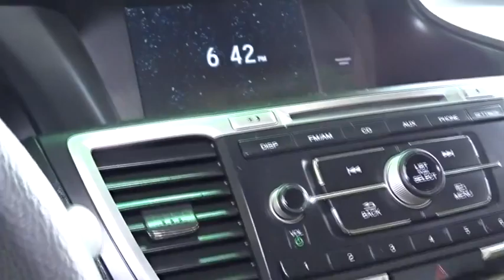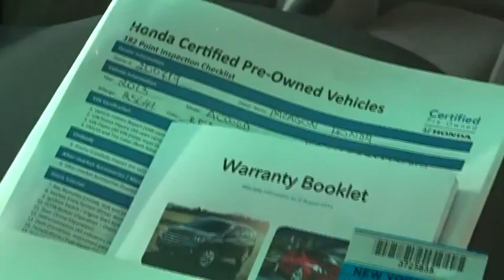2013 Honda Accord Woodside, Queens, Manhattan, Whitestone, Brooklyn, NY 164591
2013 Honda Accord

Paragon Honda
57-02 Northern Blvd

Honda Certified. ATTENTION!!! Welcome to Paragon Honda! Vehicle Location: 55-02 Northern Blvd, Woodside NY 11377.**Only one owner, mint with no accidents!**The price you see is the price you pay**  brbrTo find the best price, we do the research before you do to provide you with the best value on every vehicle. We are the winners of the prestigious President's Award 2 years in a row, due to our customer oriented sales process. Must present a print out of this ad to receive discounted price. Vehicle location noted is at time of writing this descriptionCertified vehicles:  2011+ Honda models with 80k miles or less. The displayed Pre-Owned Vehicles are in limited quantities, unique, and often are one of a kind based on the specific vehicle's options, colors and mileage. These Vehicles are offered on a first come first served basis, and subject to prior sales.It should be understood that the displayed vehicles are a sampling of what may be available, not every vehicle will be available continuously at all times and for every consumer, and often additional like vehicles will be available and not yet posted. Due to the high demand for our individually selected vehicle inventory, there may be times that an individual vehicle is no longer available at the time you arrive at the Dealership. This is due to a time delay between posting the vehicle, its actual sale and delivery and removal from the web site. Posting, sale and delivery of all pre-owned vehicles is an evolving process. Sometimes displaying vehicles may still not be available for a variety of reasons, such as subject to prior sales, removal and transport elsewhere, awaiting title and ownership confirmation. To better insure the specific vehicle's availability, you should contact the Dealership to confirm its present availability.